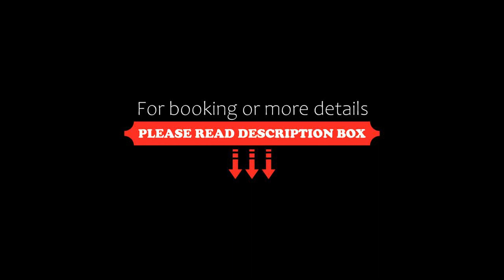Hotel Lo Scoiattolo, Gressoney-la-Trinité, Italy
About Property:
You're eligible for a Genius discount at Hotel Lo Scoiattolo! To save at this property, all you have to do is sign in.
Hotel Lo Scoiattolo is next to the little historic square of Gressoney La Trinitè, in the Monterosa ski area. It offers a free shuttle to the ski slopes, a wellness centre, and rooms with private balconies.
The small wellness centre of Lo Scoiattolo includes a sauna, Turkish bath and hot tub. The hotel also offers a massage room and a be...
Property Type: Hotel
Address: Loc. Tache 6, 11020 Gressoney-la-Trinité, Italy
Searching For
1. Hotel Lo Scoiattolo - Gressoney-la-Trinité - Italy
2. Hotel Lo Scoiattolo - Gressoney-la-Trinité - Italy Address
3. Hotel Lo Scoiattolo - Gressoney-la-Trinité - Italy Rooms
4. Hotel Lo Scoiattolo - Gressoney-la-Trinité - Italy Amenities
5. Hotel Lo Scoiattolo - Gressoney-la-Trinité - Italy Offers and Deals
Audio Credit:
Track Title: Reasons To Hope
Artist: Reed Mathis